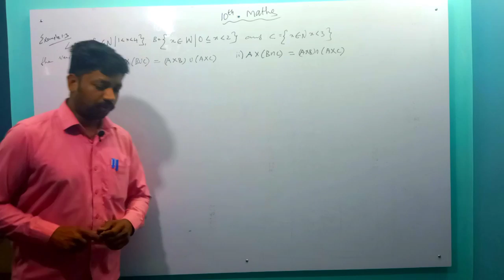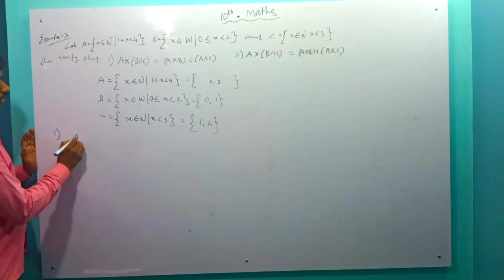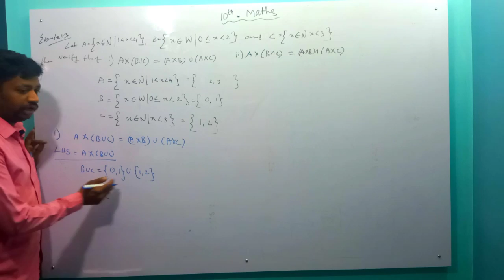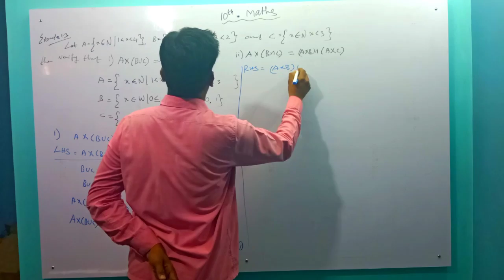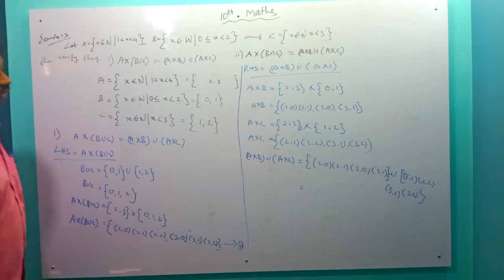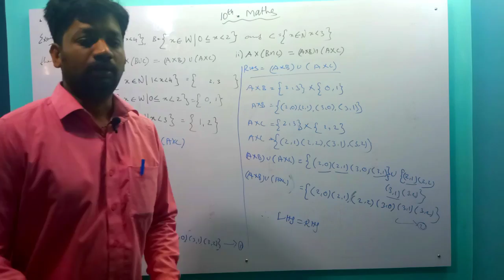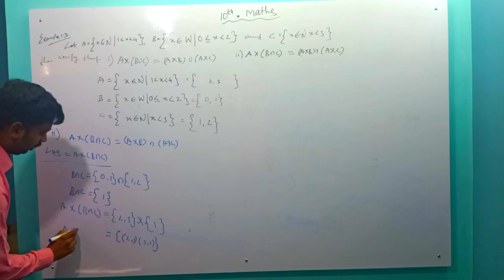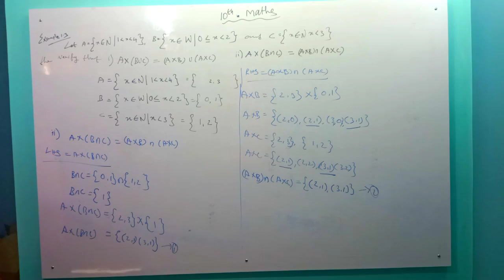10th std new syllabus | unit 1 | example 1.3 | 5 minute maths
10th std new syllabus
unit 1
example 1.3